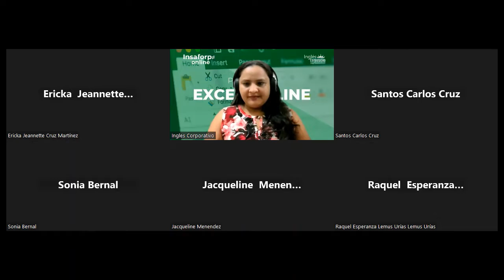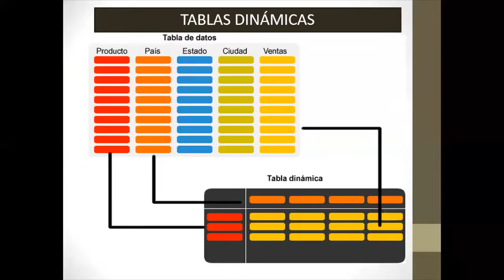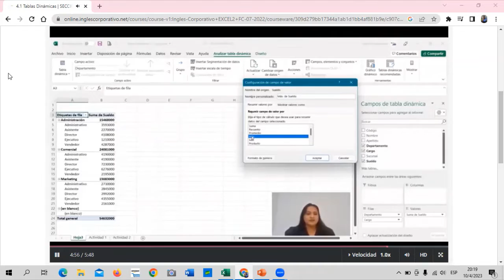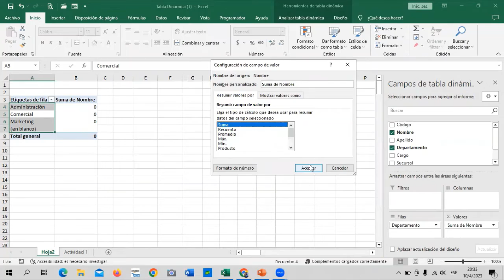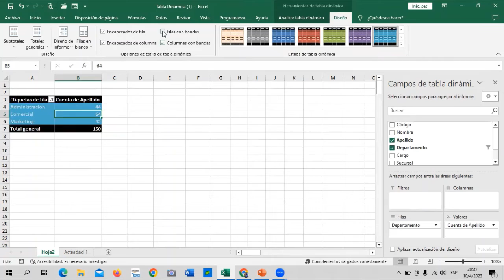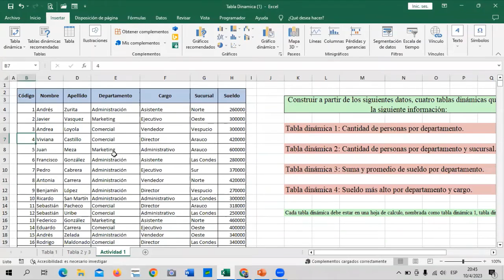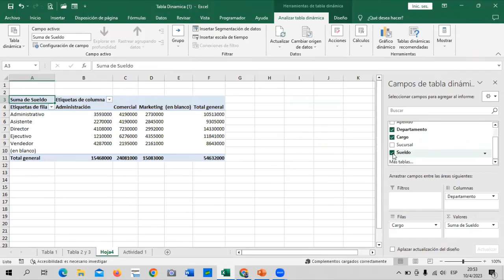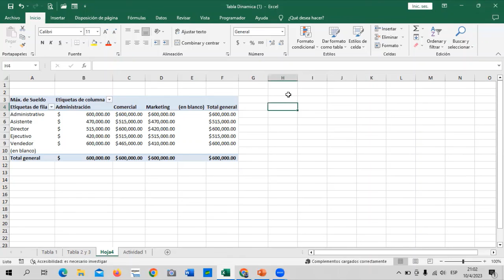Sesión 13 - 10/04/2023 - Guillén - Tablas Dinámicas.